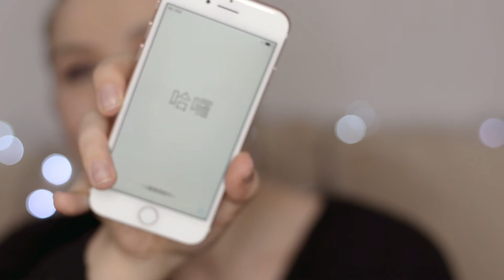Unboxing Iphone 7 Rose Gold